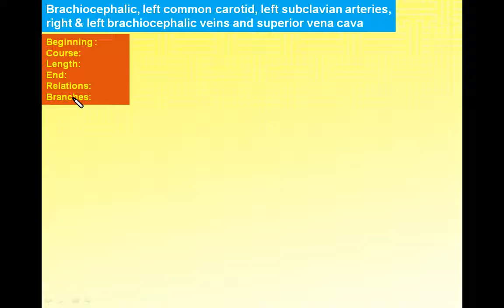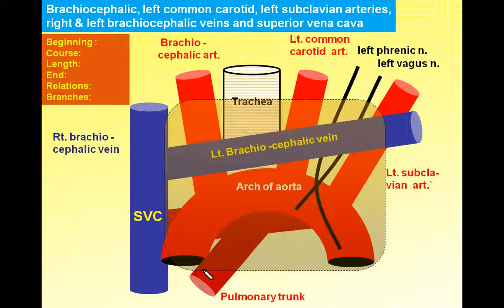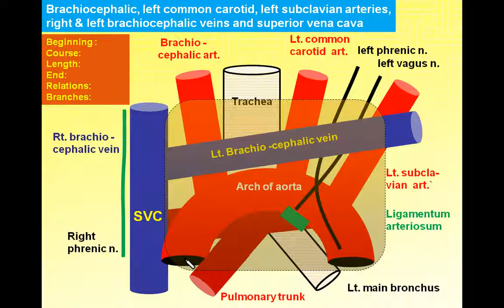10- big vessels of superior mediastinum (Thorax)